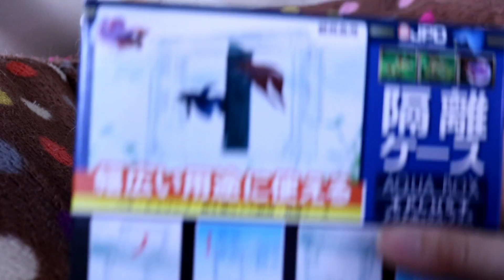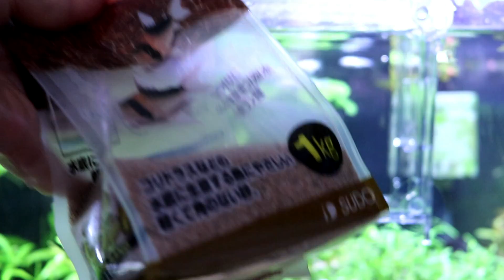【アクアリウム】初めてのコリドラスの卵【コリドラスパンダ】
コリドラスの稚魚の育て方、いい方法があればコメントお願いします！♪